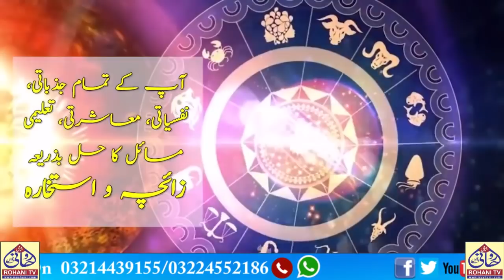shamiastrologer november horoscope 2020 نومبر کا ہارو سکوپ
( ایم اے شامی نقشبندی)  ماہر علوم مخفی روحانی مخفی روحانی( عامل, منجم, جفار,  آسٹروپامسٹ) چیف ایڈیٹر شامی روحانی جنتری,  پرنسپل گنج بخش ادارہ علوم مخفی روحانی
 ریسرچ  کالمسٹ نوائے وقت  فیملی میگزین,(  ستارے کیا کہتے ہیں)
 اسٹرالوجسٹ( ڈیلی پاکستان)  زائچہ گھر ( آپ کے ستارے) اردو پوائنٹ
for zaicha consultation واٹس ایپ(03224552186)

#2020 # ShamiRohaniTV